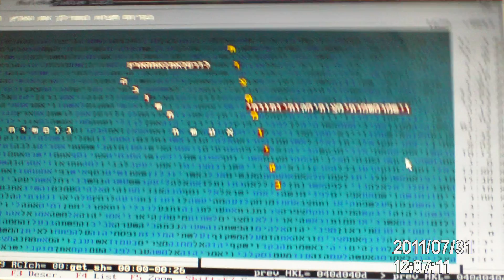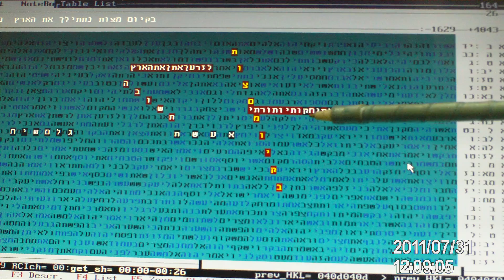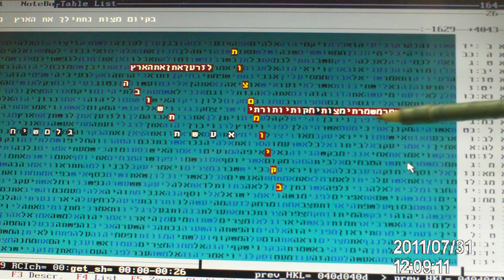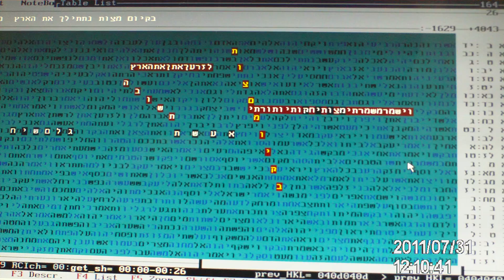ארץ ישראל לישראל, בקיום מצוות, בקודים בתורה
ארץ ישראל לישראל בזכות קיום מצוות בקודים בתורה